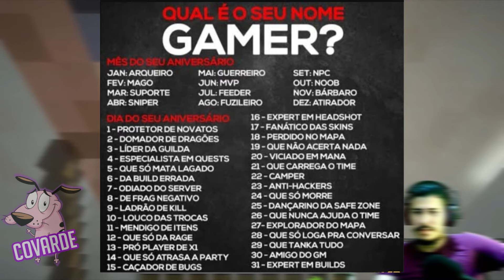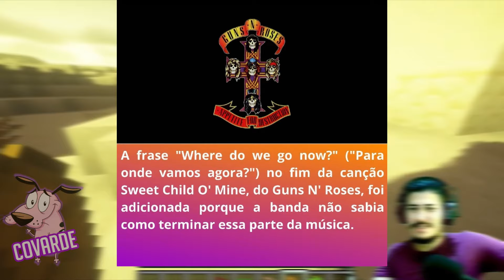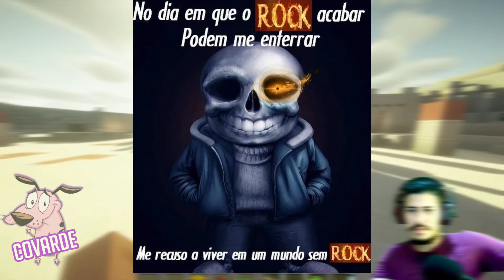MONTE O SEU NOME GAMER - Compilado de Memes em Imagens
Bem vindos ao um video bom! de MEMES! em imagens

Creditos aos criadores e aos Kibadores do Ifunny, Nao intendo, Humordido